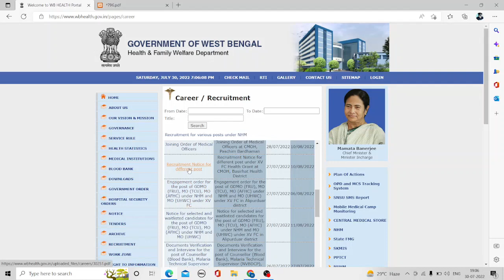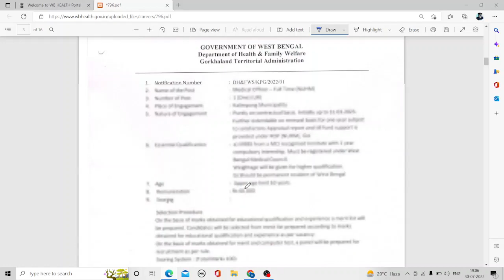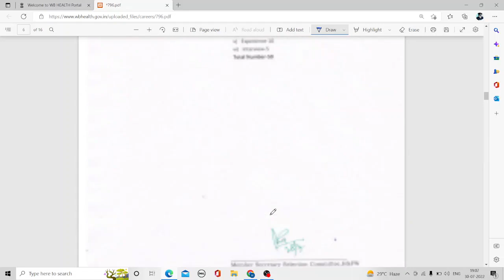Pharmacist Vacancy Update | Pharmacist Vacancy in Kalimpong Government Hospital CMOH | Jobs Update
Pharmacist Vacancy 2022
Pharma vacancy